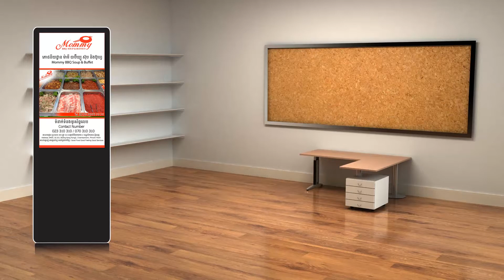MUMMY SOUP RESTAURANT